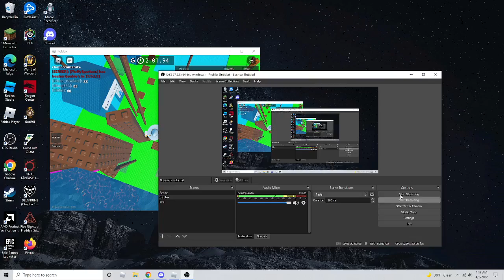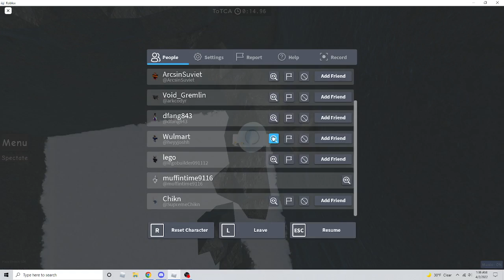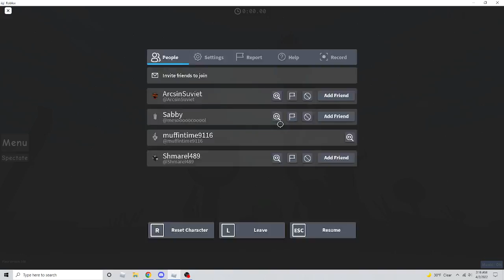April 2nd :troll: